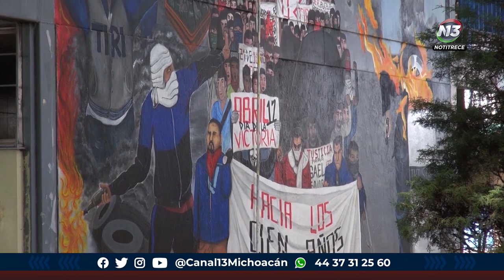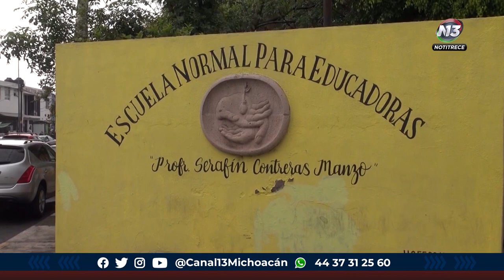Novatadas y cursos de bombas molotov en la Normal Superior.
Educación 🔴 Normalistas daban cursos a los de nuevo ingreso de cómo hacer bombas molotov, además hacían novatadas, informó Mariana Sosa Olmeda, Directora General del Instituto de Educación Media Superior y Superior.